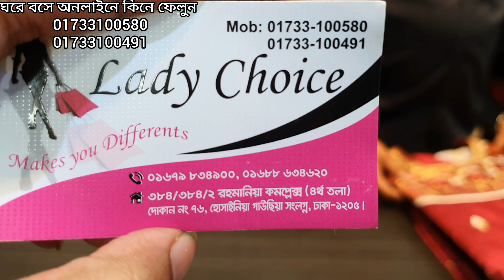পাইকারী দোকান থেকে ঈদের জন্য গরজিয়াছ থ্রি পিছ কিনে ফেলুন।party three piece collection and price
eid dress collection party three piece party three piece collection in bd #